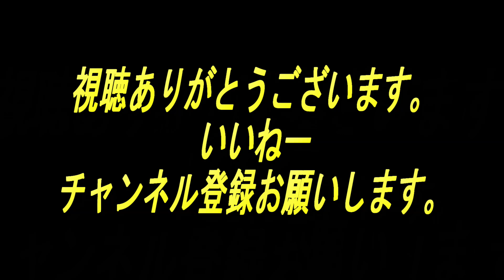第5回YOSAKI高松祭り ゲスト高知よさこい連十人十彩演舞 中央公園メインステージ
第5回YOSAKOI高松祭りで本場高知の有名よさこい連十人十彩が演舞を披露隊列の美しさに圧倒されました流石ゲストチーム納得です楽しんで視聴して頂けたら嬉しいです。